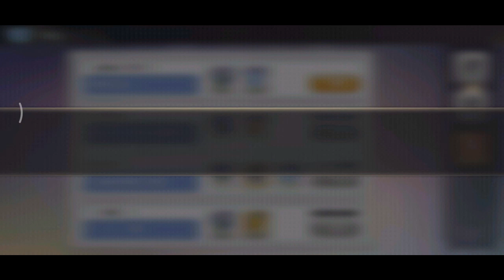LUCKY! Summon Heroes SSR! - Goddess of Genesis Gameplay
I have been playing this game for weeks
And I hate the system of Summon Heroes
But I enjoyed the game :)